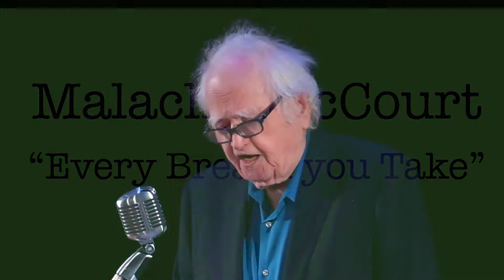Malachy McCourt reads "Every Breath you Take"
• Read650 is a literary forum promoting established and emerging writers through curated live and digital performances celebrating the spoken word. “Gratitude,” a Read650 live event, was recorded January 4, 2020 in Lincoln Center’s Bruno Walter Auditorium at the New York Public Library for the Performing Arts.